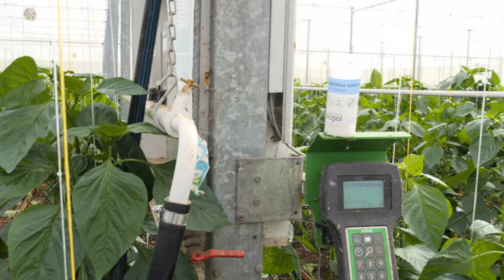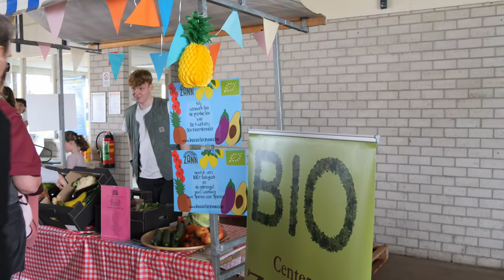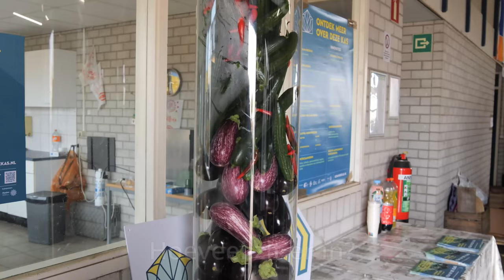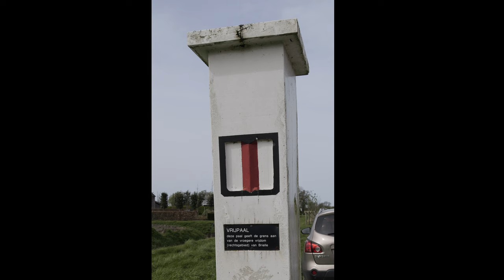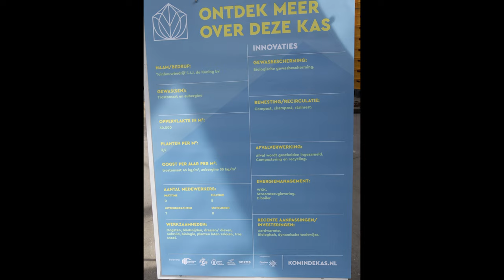Kom in de Kas - 4 bedrijven op Voorne-Putten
De 46e editie van Kom in de Kas werd op zaterdag 6 april 2024 ook deelgenomen door 10 bedrijven op Voorne-Putten.
Wegens tijdgebrek, wegomleggingen en enorme drukte, konden slecht 4 bedrijven worden bezocht.
Het publiek kwam massaal naar de land- en tuinbouwbedrijven om zich te oriënteren op de voedselproductie. Omdat, zoals een van de bezoekers terecht opmerkte: ´De kinderen niet denken dat eten alleen uit de supermarkt kom´.